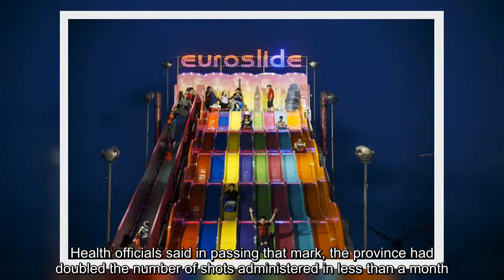✅ COVID-19 news today: Toronto cancels in-person events through Labour Day, including CNE